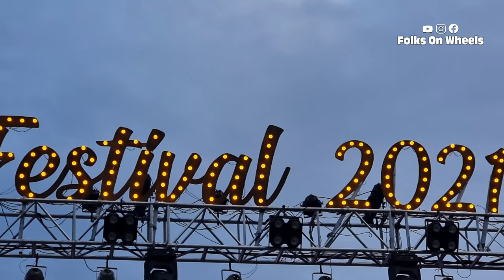Hornbill Festival | Naga Heritage Village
Get immersed in the unique and colourful Naga tribal dances, food, music and folklore – all in one place. There is none like the Hornbill festival.

The Hornbill Festival is a celebration held every year from 1 to 10 December. It is also called the 'Festival of Festivals'.

Hornbill festival 2021 is happening in Nagaland Naga Heritage Village, here is the entire village walk video.